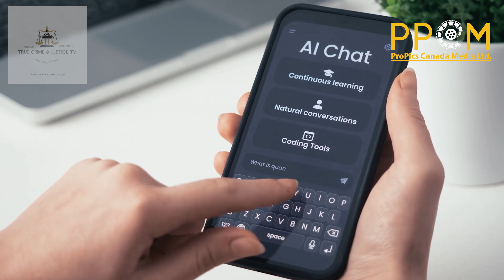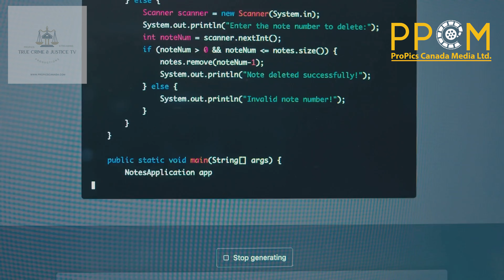Is Chat GPT Your Solution on the Road to Business Growth?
Boost Your Business With ProPIcs Canada Media Ai and Technologies